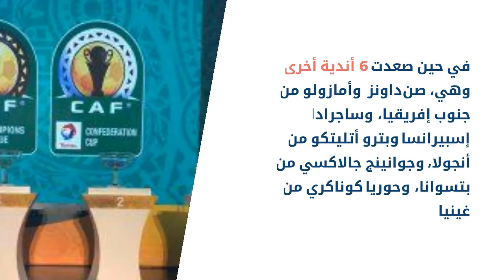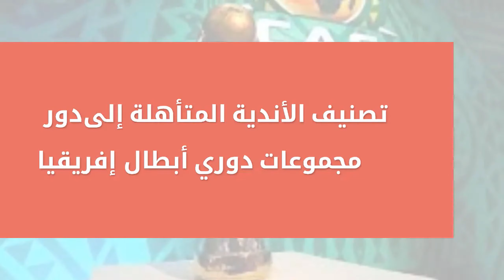نتائج قرعة دوري أبطال إفريقيا 2022 مواجهات ساخنة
نتائج قرعة دوري أبطال إفريقيا 2022
مواجهات ساخنة

أقيمت فعاليات سحب قرعة دوري أبطال إفريقيا اليوم الثلاثاء لتحديد منافسات دور المجموعات بالبطولة القارية التي يشارك بها الأهلي والزمالك من مصر.